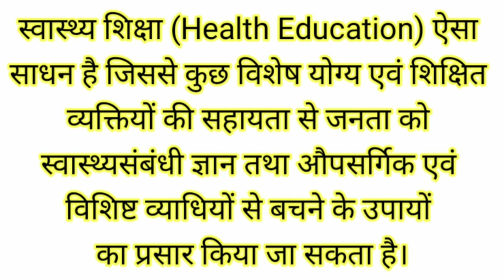swasthya Shiksha kise kahate Hain?? स्वास्थ्य शिक्षा का अर्थ एवं परिभाषा। what is health education??